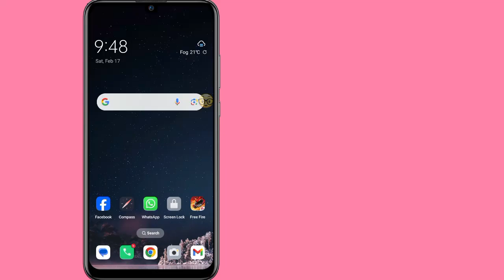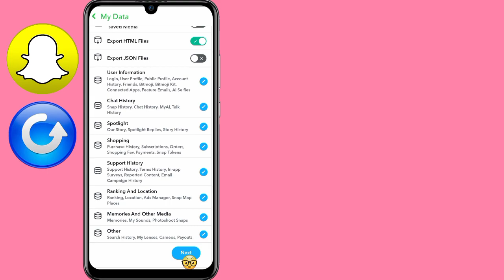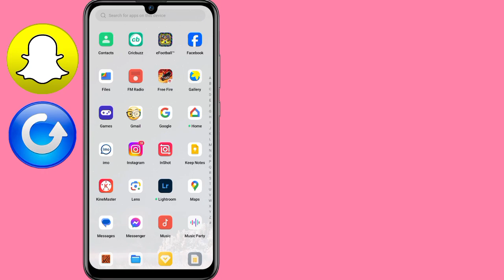How To Recover Deleted Photos Videos & Chats On Snapchat (New Update 2024)।